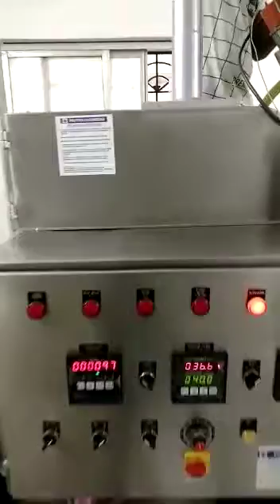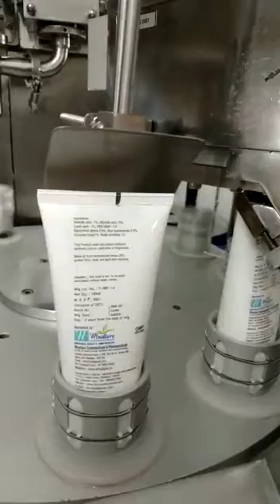Semi automatic tube filling and sealing machine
SEMI AUTOMATIC TUBE FILLING AND SEALING MACHINE (GMP)
CAPACITY: UPTO 50 TUBES PER MINUTE
FILLING RANGE: UPTO 250 GMS WITH CHANGE PARTS
TUBE SIZE: DIA 14mm to 50mm
PAVITRA ENGINEERS